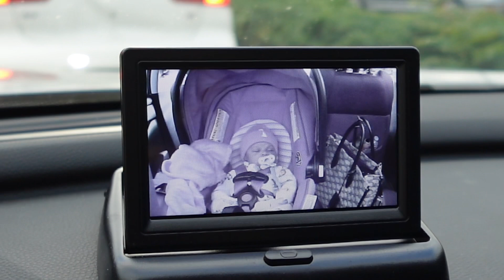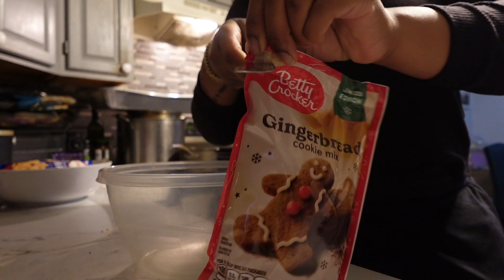DAYS IN MY LIFE | Vlogmas week 1 : 20 year old first time mom, baking Christmas cookies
Hello welcome or welcome back!

socials: Instagram and Tiktok
(shaneiamonique)

hair page: Instagram
(braidedbynei)